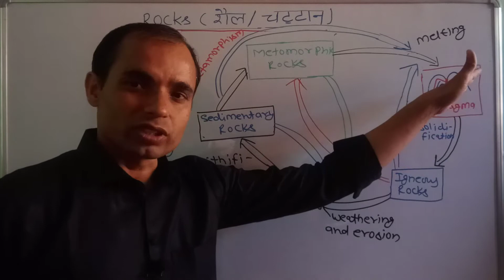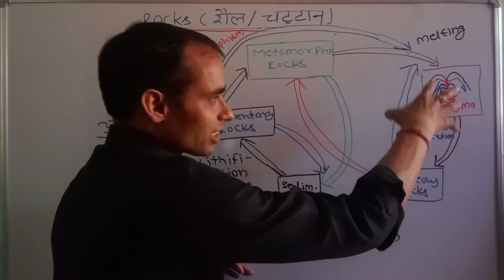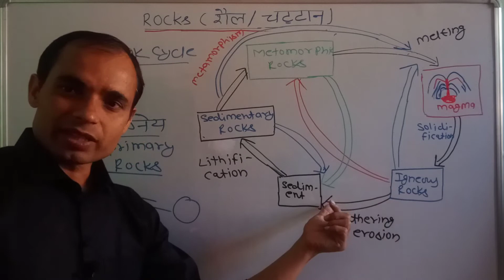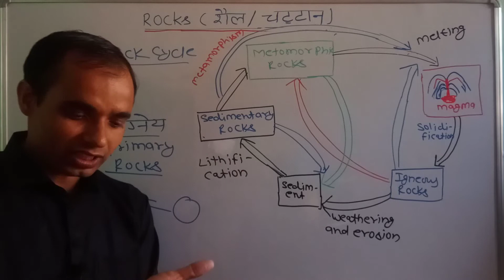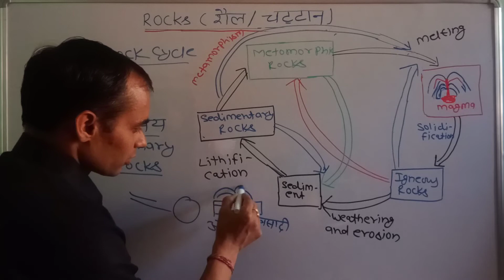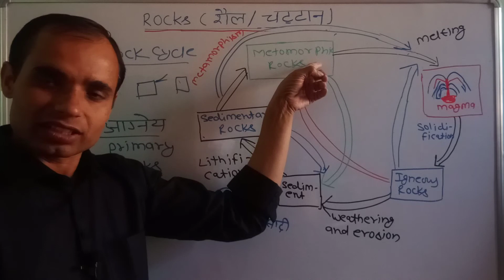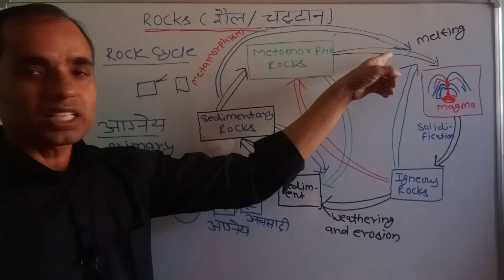Rock cycle : चट्टान चक्र